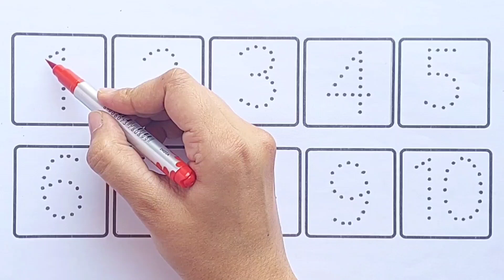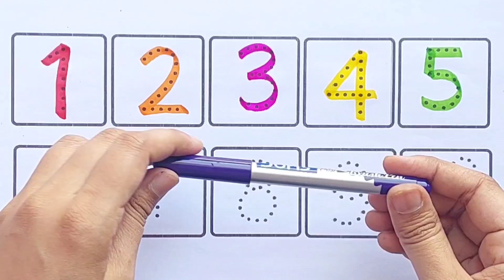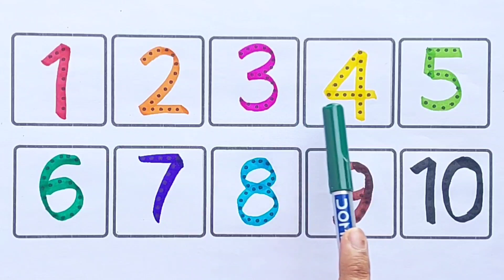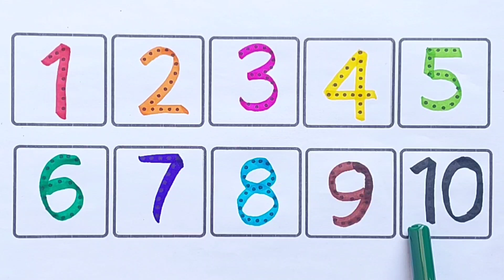Learn counting 1 to 10 for kids| Numbers 123 | 12345 | learn to count 1 to 10 #123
hi kids learn numbers from 1 to 10
in this video you will learn how to count 1 to 10

 counting 1 to 100 ifor kidsl
Numbers for children I learn to count 12345